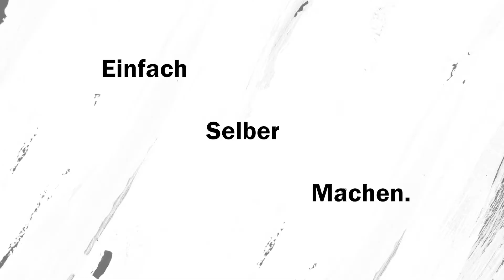Vogelplätzchen selber machen l Vogelfutter für Wildvögel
Wildvögel haben besonders im Winter Schwierigkeiten, genügend Nahrung zu finden. Mit diesem selbstgemachten Vogelfutter für Wildvögel kannst du ihnen durch die kalte Jahreszeit helfen.
Wild birds have difficulties finding enough food, especially in winter. With this DIY bird food for wild birds you can help them through the cold season.
Auf diesem Kanal findest du viele verschiedene DIYs zum Nachmachen.
Du willst nicht nur Inspiration sondern auch eine Anleitung, wie du Ideen umsetzen kannst? Dann bist du bei mir genau richtig!
Ich biete dir regelmäßig neue Ideen mit Schritt-für-Schritt Anleitung.
On this channel you will find many different DIYs to do.
You want not only inspiration but also instructions on how to implement ideas? Then you are exactly right with me!
I offer you regularly new ideas with step-by-step instructions.
⏰ Videozeiten
00:00  I  Intro
00:18  I  Zutaten
00:27  I  Herstellung des Futters
01:31  I  Impressionen / Impressions
⬛ Material
- leere Tasse (und ggfs. Muffinförmchen aus Papier)
- Pflanzenfett
- Haferflocken / Weizenkleie
- Kerne (z.B. Sonnenblumenkerne, Kürbiskerne,..)
- Nüsse (z.B. Walnüsse, Erdnüsse,...)
⬛ Links
⬛ Hinweise
Natürlich bleibt es euch allein überlassen, welche Produkte ihr kauft und wo.
⬛ Musik
YouTube Mediathek